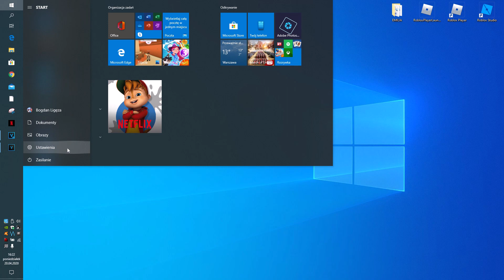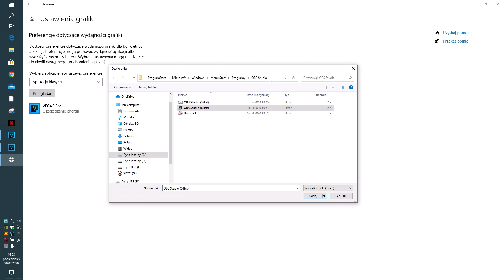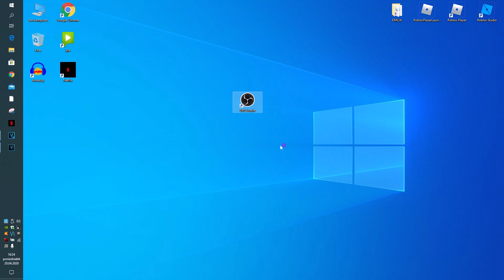Poradnik OBS STUDIO - Problem z czarnym ekranem przy nagrywaniu pulpitu | ForumWiedzy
▶️ Zobacz, jak naprawić problem z czarnym ekranem (black screen) w programie OBS STUDIO 👀
Problem wystąpił w 2020 roku, wcześniej problemu nie było. Zobacz skuteczne rozwiązanie.

👊 Pozdrawiam